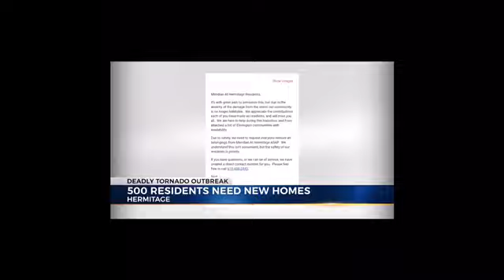Almost Died In A Tornado 🌪 | Shantell’s World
Please excuse my realness the doctor said it’s contagious.

Owner of Foreign Xchange Virgin Hair

Facebook: Foreign Xchange Virgin Hair

I love to laugh and have a good time.